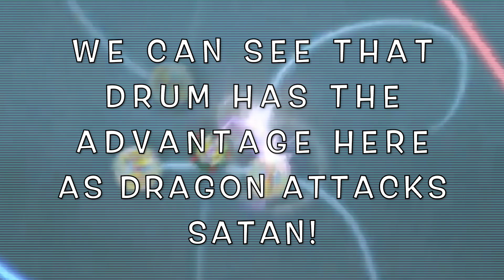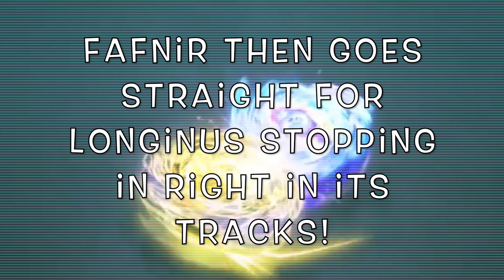Beyblade Burst Sparking Episode 41 - Free VS Lui Finale!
Free Vs Lui Have An Insane Rematch!\